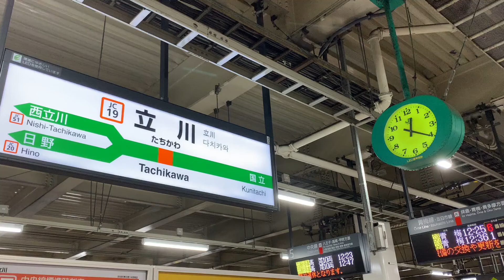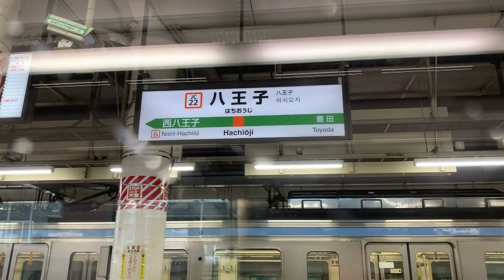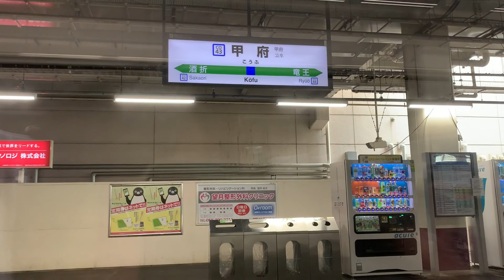あずさ21号E353系に乗る旅（１）立川→甲府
立川から、あずさ21号で松本を経由して、しなの9号で名古屋、岐阜からはひだにのって、京都に向かいます。立川から甲府までの乗車。
E353系は、特急「スーパーあずさ」を中心に使用されているE351系の老朽化による置き換えを目的に製造されるもので、2014年2月4日に量産先行車の新造が発表され、2017年12月23日から営業運転を開始した。